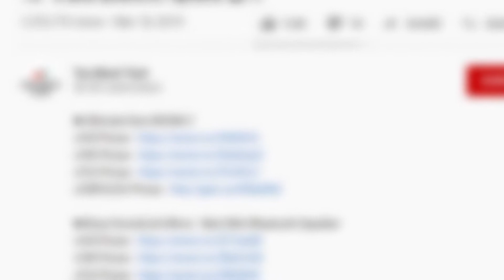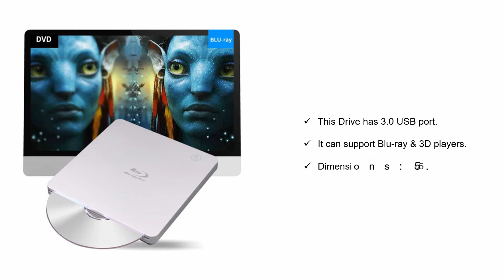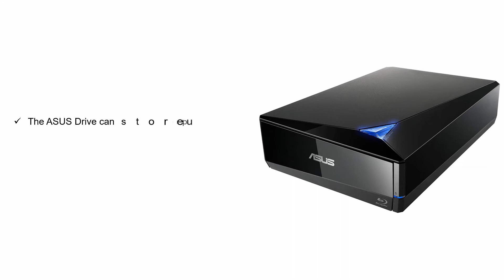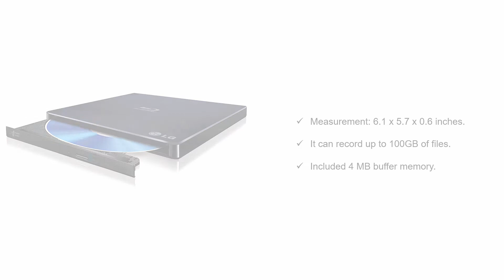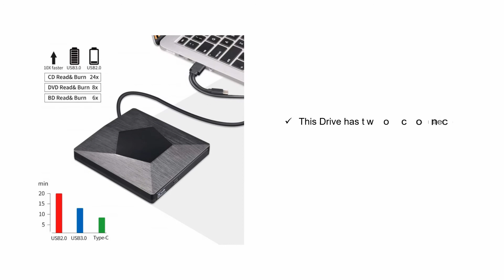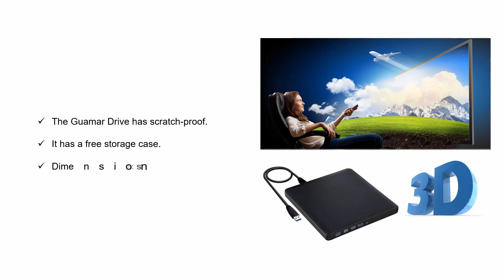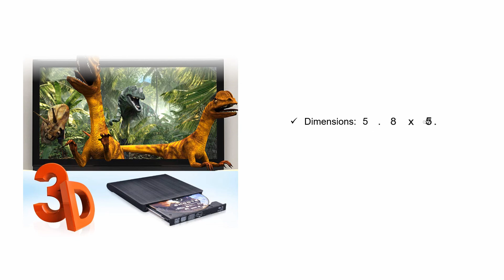Best External Blu Ray Drive 2023 Portable DVD Players For Laptop, PC & More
1.Pioneer BDR-XD05B 6x Slim Portable USB 3.0 Blu-Ray Burner (Black) - Supports BDXL/BD/DVD/CD - Bonus CyberLink Media Suite 10 Windows Software
2.LG Electronics 8X USB 2.0 Super Multi Ultra Slim Portable DVD Writer Drive +/-RW External Drive with M-DISC Support
3.Pioneer Electronics USA Slim External Blu-Ray Writer
4.External USB Blu Ray Drive Burner 3D, USB3.0 and Type-c 3D Bluray BD CD DVD Drive Burner Slim Slot-in Optical Player RW for Laptop Desktop MacBook OS Linux Windows XP 7 8 10 PC iMac Laptop
5.ASUS Powerful Blu-ray Drive with 16x Writing Speed and USB 3.0 for Both Mac/PC Optical Drive BW-16D1X-U
6.LG Electronics 6X Blu Ray Writer 8X DVD Writer +/- RW USB 2.0 Super Multi Ultra Slim Portable with M-DISC Support (Black) WP50NB40
7.OWC Mercury Pro 16X Blu-ray, 16X DVD, 48X CD Read/Write Solution
8.External 3D Blu Ray DVD Drive Burner, Wihool Ultra Slim USB 3.0 and Type-C Blu Ray BD CD DVD Burner Player Writer Reader Disk for Mac OS, Windows xp/7/8/10, Laptop PC
9.External Blu Ray DVD Drive Guamar USB 3.0 Blueray Drive Burner Player Writer Recorder for Windows/Mac/MacBook/Laptop/Desktop
10.MthsTec External Bluray DVD Drive, USB 3.0 External Slim Blu-ray Burner 3D Blu-ray DVD/CD Drive with TV Connectivity Function Compatible with Windows/Mac OS/Linux/Smart TV